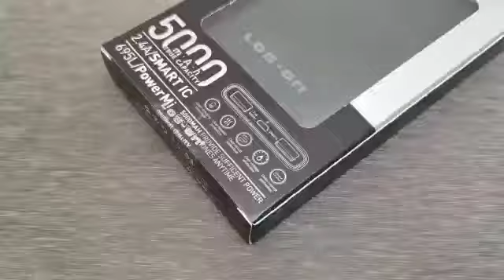POWERBANK LOG ON POWER MI 5000 MAH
POWERBANK LOG ON POWERMI 5000 MAH

SPESIFIKASI:

TYPE :POWERMI ATAU 695L
CAPACITY :5000 MAH-BATTERY CORE:18650 LITHIUM BATTERY
INPUT MICRO:DC 5V/2.1A
OUTPUT 1:DC 5V /2.1A
-OUTPUT 2:DC 5V/1A,SMART IC